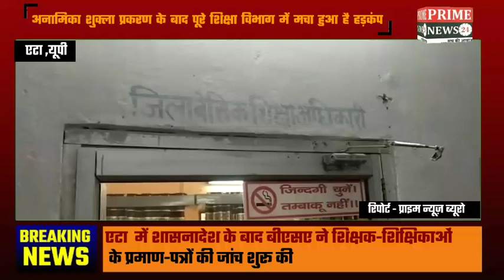एटा में शासनादेश के बाद बीएसए ने शिक्षक-शिक्षिकाओं के प्रमाण-पत्रों की जांच शुरू की